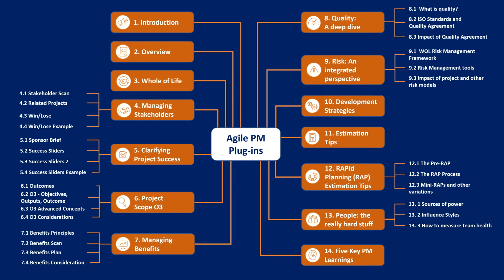8.1 What Is Quality?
In this video series Rob explores one of the most talked about yet misunderstood aspects of project management – Quality. What is quality? How do you measure it? What is the impact of quality expectations on other elements of project management?

Rob Thomsett is the pioneer of modern and Agile project management in Australia and has over 45 years of experience working with industry and commercial leaders. Rob has directed, developed, trained and supported numerous major programs including the first $1 billion Tax Modernisation Program. As Rob says, “A great day is a day when you learn something new…” and we hope by watching this video series you have many great days.